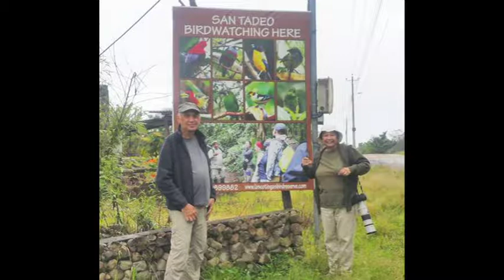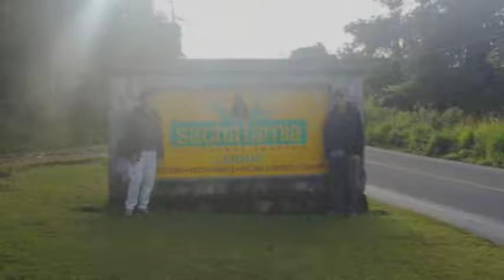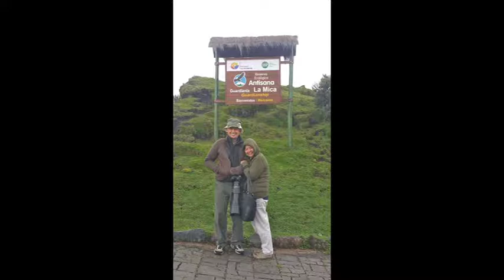Birds of Ecuador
Our birding trip to Ecuador in 2017